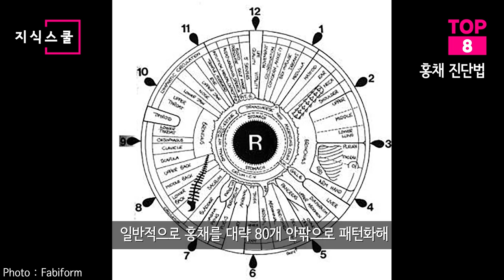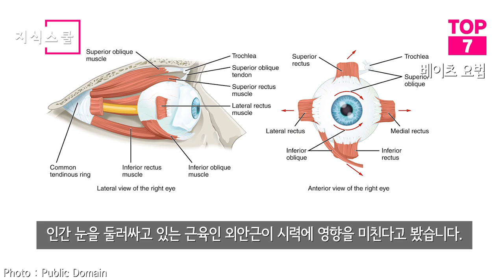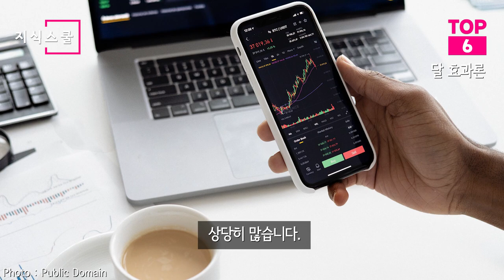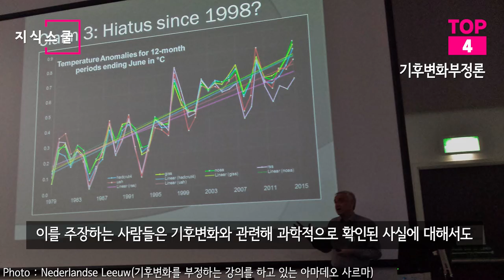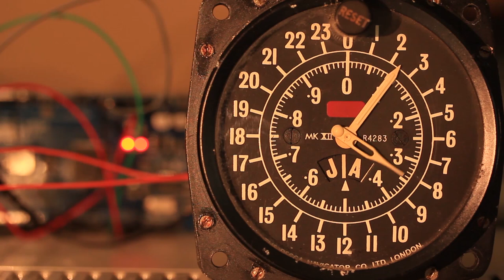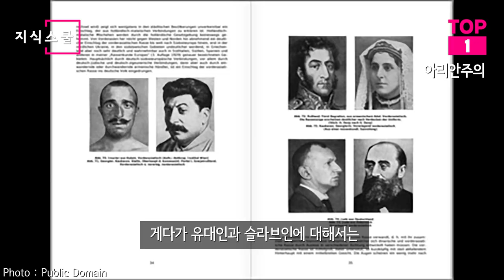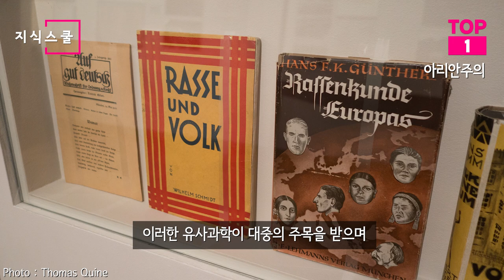그동안 수많은 인류가 혹했던 최악의 유사과학 Top 10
유사과학의 가장 큰 문제는 무엇일까?
대중의 주목을 받으며 사회 전반에 잘못된 믿음을 가져왔을 땐
극단적인 상황을 불러올 수 있어
유사과학은 매우 위험한 이론이라고 봐야 한다.

* 자료출처
Seanmarkwei -
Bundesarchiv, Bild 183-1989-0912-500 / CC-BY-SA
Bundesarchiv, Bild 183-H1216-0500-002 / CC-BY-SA